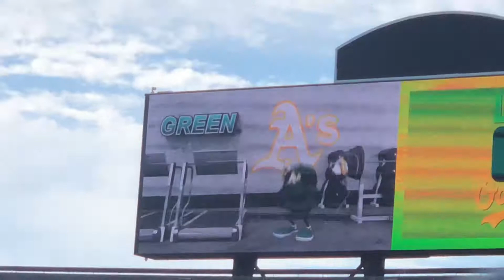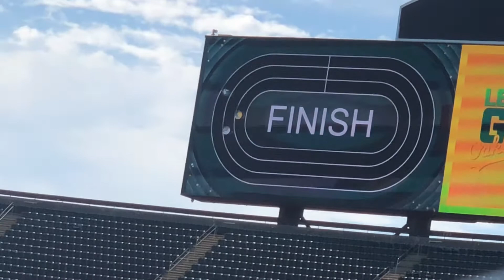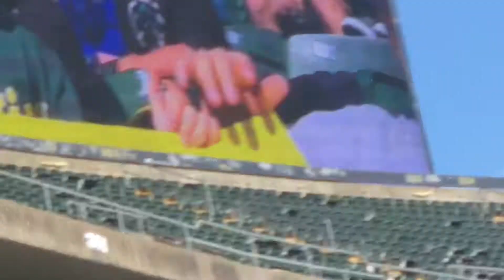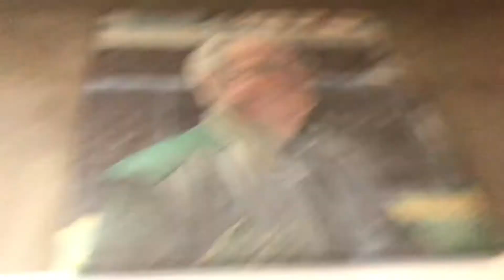1st vid leaked! 2nd vid new vid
Lol I love them all plz like and sub if you want to